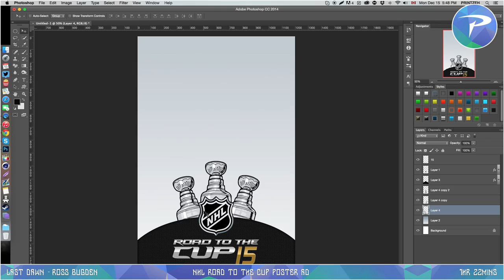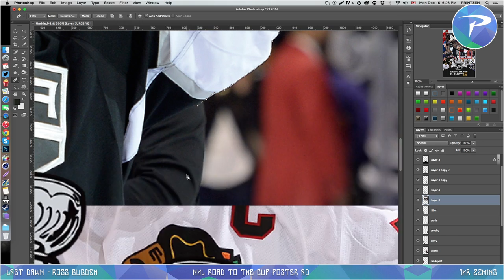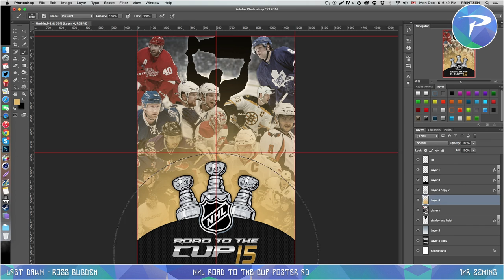NHL Road to the Cup Poster Ad | Speedart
OPEN
OPEN
OPEN

Hey guys so as some of you may know I have been struggling to find my motivation to design/upload lately and it's been a very depressing week. However, I managed to bring back my motivation by designing this poster ad. Who would have thought NHL would bring back my inspiration? Thanks

Song: Last dawn - Ross Bugden
NOTE** I do not claim to own any of the audio used above. It is only uploaded for the audiences enjoyment while watching the video. If you have rights or own the audio and would like it removed please feel free to email me or DM me on youtube and I will happily remove it for you.